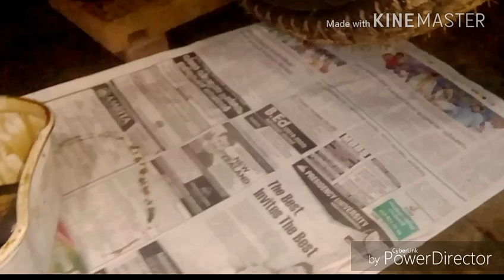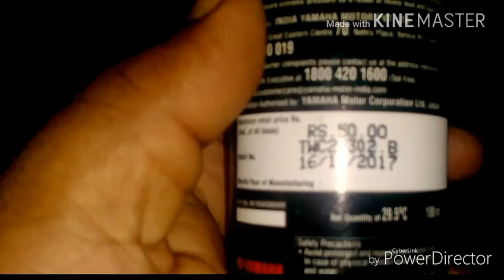How to change Yamaha ray ZR gear oil change | Food and Travel with Echayaan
How to check gear box oil in yamaha ray z
How to check gear box oil in yamaha ray zy

AND MORE  is a channel we where you can learn how to do various. Types of repair on your motorcycle as DIY so that we can save time , money and also can enjoy repairing our own motorcycle . No Need to  call a mechanic .Or to go to a service station and wait for hours
      Here I am sharing  my own experience and pleasure with you friends

And last not the least  AND MORE provides authentic information  related to travelling and food...